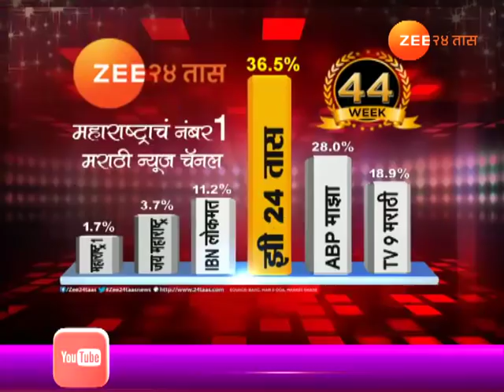ओम कदम । बुद्धीबळातील नॅशनल चॅम्पियनची यशोगाथा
Mumbai | Bhandup | Om Kadam Aiming For Chess World Champion